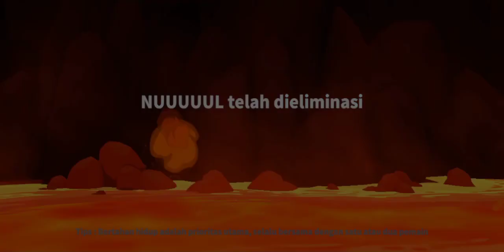Kita Akan Bermain Peran Survivor Di Super Sus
Hai guys aku kembali dengan konten baru, hari ini kita bermain game ... ya teman-tema. semoga kalian menyukainya :)